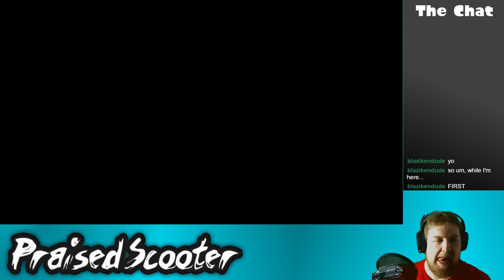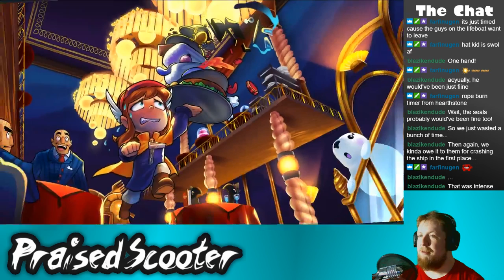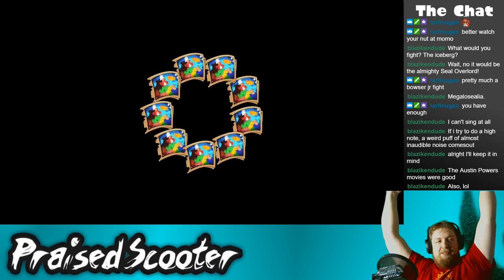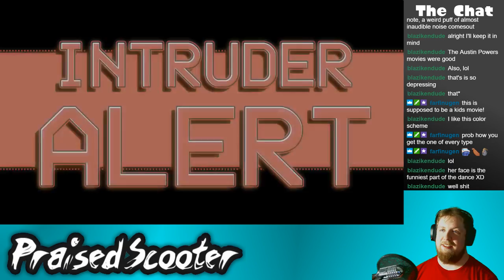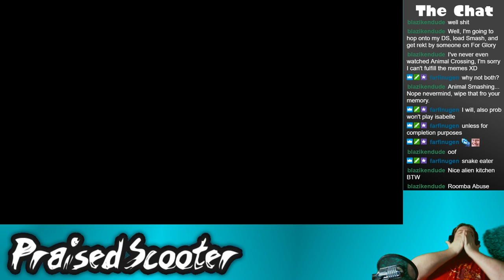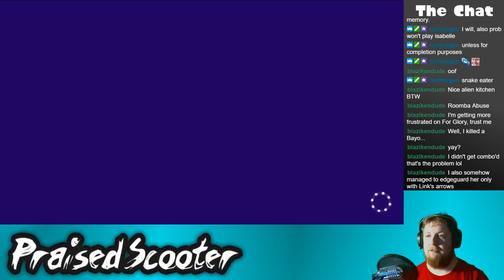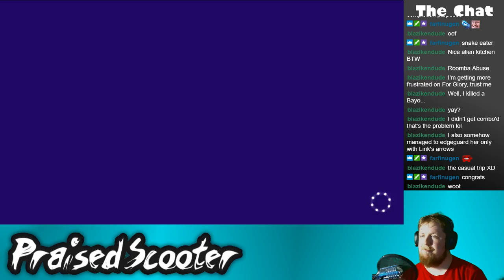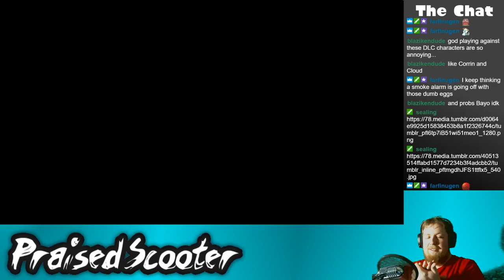Hat Overboard - 9/30/2018